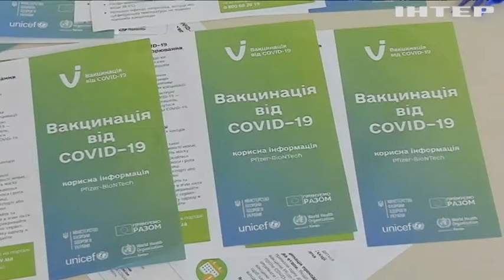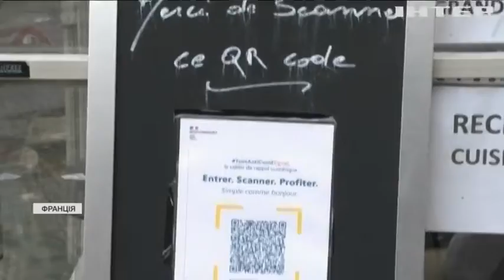Новости 7.00, выпуск за 14 октября 2021 года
Дивіться у випуску:
Ізраїль завдав авіаударів по сирійському району Пальміра.
Україна святкує День захисників і захисниць.
Метеорит впав на будинок у канадському місті Голден.